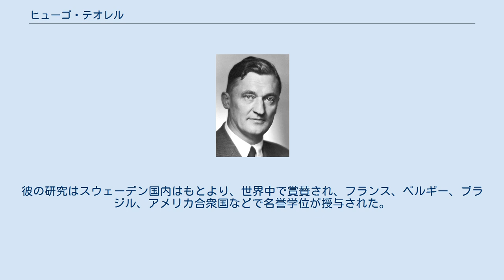ヒューゴ・テオレル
アクセル・ヒューゴ・テオドル・テオレル（Axel Hugo Theodor Theorell, 1903年7月6日 - 1982年8月15日）は、スウェーデンの生化学者。
 彼は、ツル・テオレルとアルミダ・ビルの息子としてリンシェーピングに生まれた。
カテドラルスコーランの高校に通い、1921年5月23日に試験にパスした。
9月からは、彼はカロリンスカ研究所で医学の研究を始め、1924年に医学の学士号を取得した。
その後彼はパリにあるパスツール研究所のアルベール・カルメットの元で三ヶ月間微生物学を学んだ。
1930年、彼は血液中の脂肪の理論で医学の博士号を取得し、カロリンスカ研究所の生化学の教授になった。
 テオレルは酵素の研究に一生を捧げ、酸化酵素とその作用の発見により1955年度のノーベル生理学・医学賞を受賞した。
彼は以前、カロリンスカ研究所の研究員だったが、同研究所の研究員として初めてのノーベル賞の受賞となった。
 彼の研究は、肝臓でアルコールを分解するアルコール脱水素酵素の研究の先駆けとなった。
彼の研究はスウェーデン国内はもとより、世界中で賞賛され、フランス、ベルギー、ブラジル、アメリカ合衆国などで名誉学位が授与された。